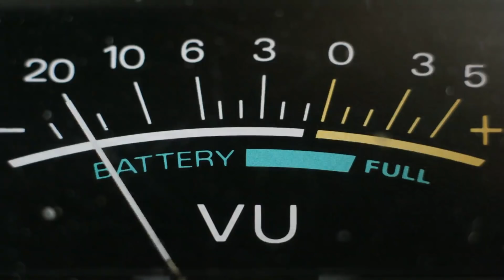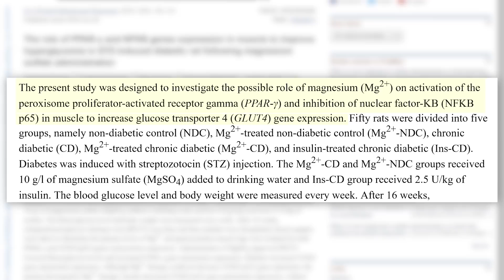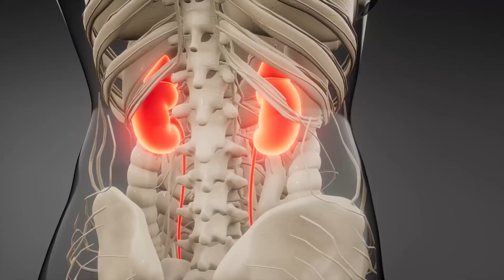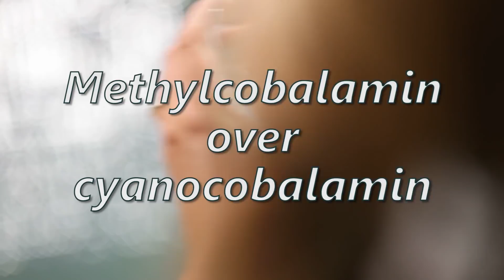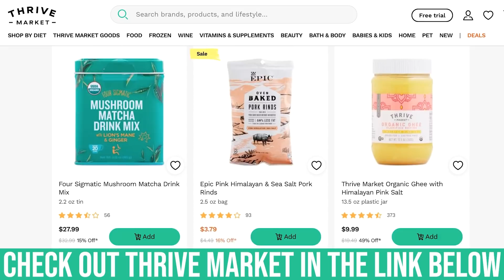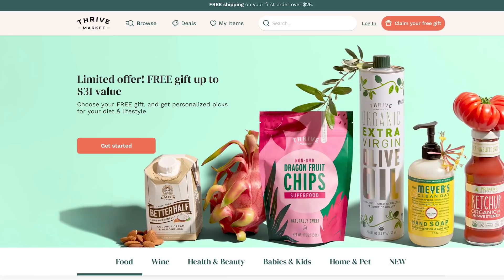Can You Drink TOO MUCH Water While Fasting?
In this video we will dive into how much water is too much water during a fast. What are the effects of too much water while fasting. Let's dive in.

References